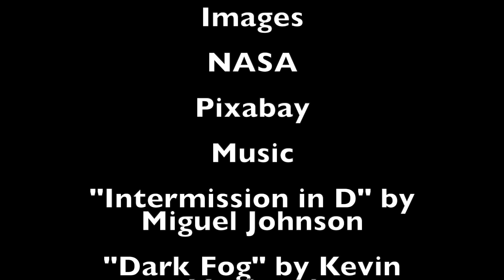Time Travel and Stephen Hawking's Chronology Protection Conjecture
And exploration of Time Travel and Stephen Hawking's Chronology Protection Conjecture.